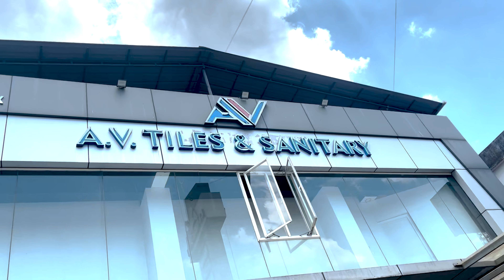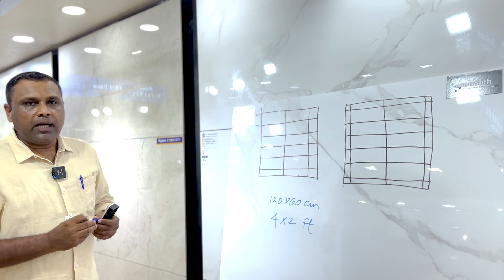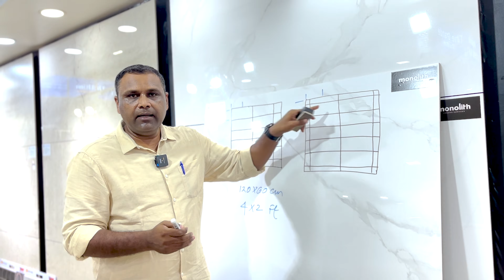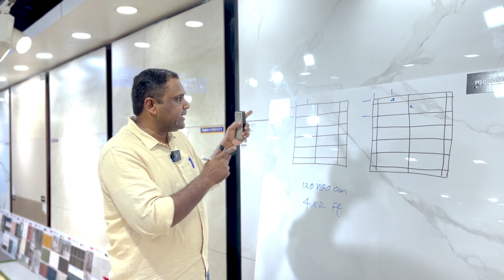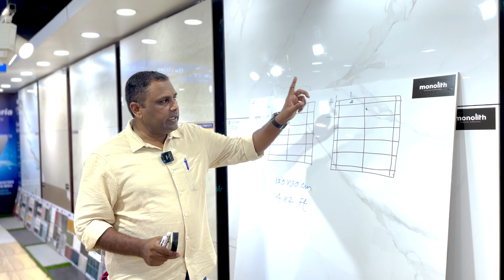The Pattern (joint wise) to Lay Tiles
Just as we have mentioned in our previous videos, tile laying is a multilayered job and requires fine knowledge at every point. One of these points is the pattern, joint wise, in which the tiles are laid. Many a sites that I have personally visited has an abstract tile laying right at the front door. What happens is that the tile is laid there with an aim to avoid any joints at the entrance but resulting in an awkward looking tile with an abstract look. We have used some schematics to try and make understand our viewers what we mean to say.